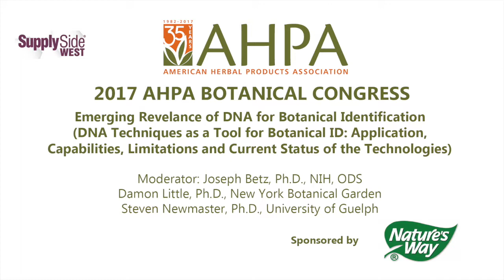Emerging Relevance of DNA for Botanical Identification - Part 1 (2017 Botanical Congress)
DNA testing to authenticate herbal ingredients and dietary supplements is relatively new and far less established than its use in forensic investigations, medical diagnostics, and paternity testing. As a result, there is a general lack of understanding about the complexities of the test methods, especially related to finished dietary supplements containing botanical extracts. This lack of awareness – sometimes even by some of those performing DNA testing – has resulted in misuse of technologies and misinterpretation of test results. This session discusses the development and mechanics of DNA barcoding and its use in identification, ways to develop a DNA assay and data interpretation with examples. Are DNA methods appropriate for botanical ingredients and finished dietary supplement products? How and when should you use DNA testing? New developments in DNA technologies will are presented and applications will be discussed.